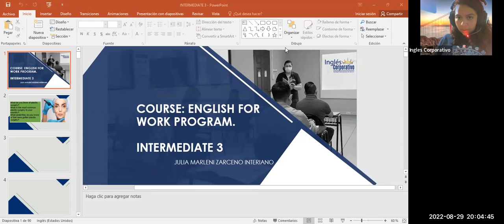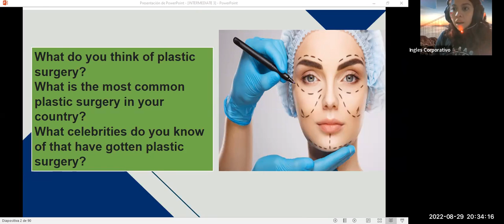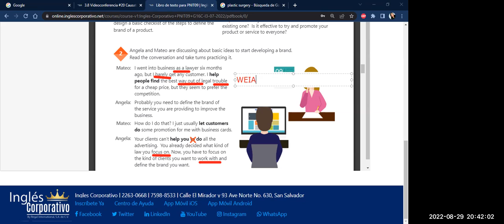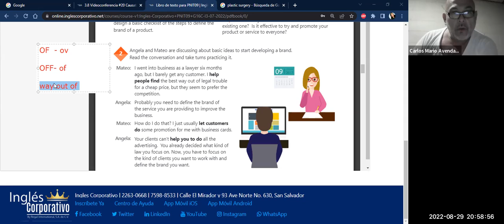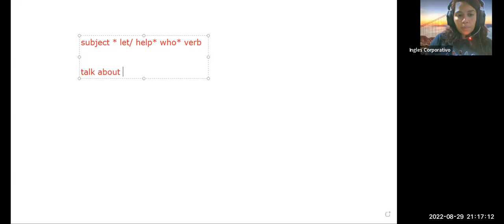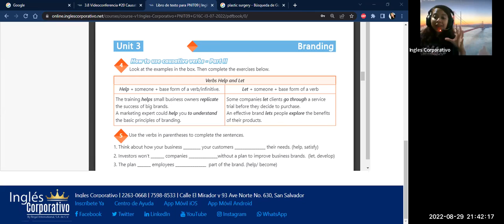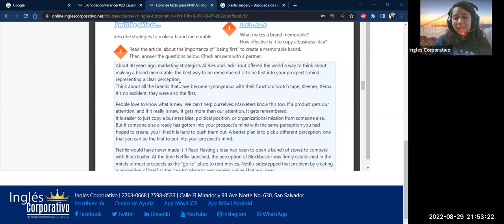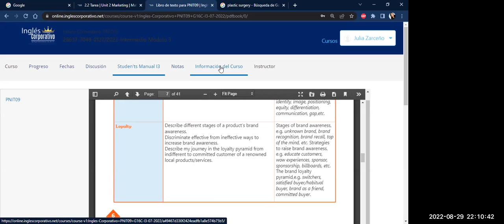Inglés Corporativo-8/29/2022 Videoconferencia #20 Causative verbs part 2